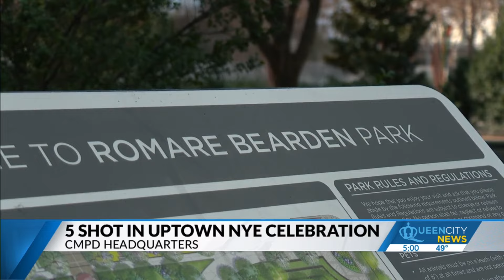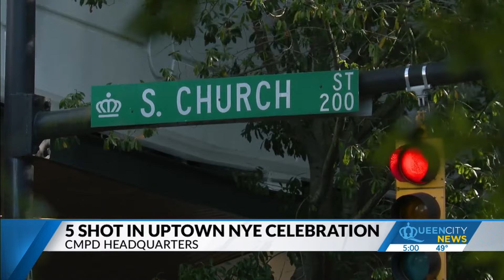Uptown neighbors react to NYE shooting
It's yet another instance of violence at an uptown Charlotte event.